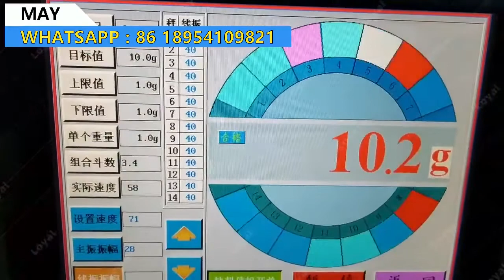2022 What is the best packaging machine?Ten Head Weighing Packing Machine|Automatic packing machine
2022 What is the best packaging machine?Ten Head Weighing Packing Machine|Automatic packing machine
Shandong Loyal Industrial Co., Ltd has various options for automatic packaging machine equipment, including system integration packaging machines, pillow-type automatic packaging machines, and vertical packaging machines. Our equipment adopts a PLC control interface display screen, which is installed near the control panel to easily observe the inside. The internal material of our machinery is hard, high-temperature resistant, and does not require special ambient temperature. It can work continuously for 24 hours. Our equipment works very efficiently, and the price is guaranteed to make you satisfied. The best automatic packaging machine has stable performance and fast packaging speed, up to 1200 bags per hour. Its built-in dust removal function can effectively avoid dust pollution caused by packaging powdery materials.
Components of the fully automatic packaging machine:
Packing machine is a general term for machines for product production and outsourcing. Mainly divided into two parts:
1) Assembled production and packaging, also known as system packaging machine. It is suitable for the packaging of bulk items that require high measurement accuracy and are fragile, such as puffed food, crispy rice, jelly, candies, pistachios, dumplings, glutinous rice balls, chocolate, pet food, miscellaneous grains, small hardware, medicinal materials, etc.
main feature:
a) Automatically complete the entire feeding, metering, filling and bag making, date printing, inflation (exhaust), and finished product output.
b) High measuring accuracy, high efficiency, and no shattering.
2) Product peripheral packaging equipment, used for spraying (printing) the production date, sealing, shrinking film, etc. after the product is produced
Mainly include: filling machine, sealing machine, inkjet printer, packing machine, shrinking machine, packaging machine, etc.
Among them, it can be divided into vertical packaging machines and pillow-type automatic packaging machines.
a) Vertical packaging machine, mainly used for packaging all kinds of the granular, strip, and flake solid materials such as puffed food, shrimp crackers, peanuts, popcorn, rice, chocolate, melon seeds, etc.

Main features:
1). PLC computer program control, cylinder drive, high-precision structure, simple and convenient operation, and maintenance.
2). The interface uses light-touch buttons, which are easy to operate, and all actions are completed at one time through the operating window.
3). From filling, bag making, date printing, inflation (venting) to complete the entire process at one time.
b) The pillow-type automatic packaging machine is suitable for packaging various solid objects such as biscuits, bread, instant noodles, and masks.
Main features:
1). Double frequency conversion control, bag length is set and cut immediately, in one step.
2). Reasonable design, stable performance, PLC computer control, simple and convenient operation.
3). High-sensitivity electric eye can automatically and accurately track and digitally input the sealing and cutting position to make the sealing and cutting position more accurate.
4). Positioned stop function, no sticking to the knife, no waste of packaging film.

More details, pls conatct us:
Shandong Loyal Industrial Co.,Ltd